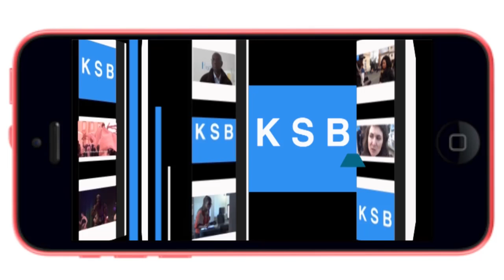Abdoulaye Baldé : "L' Agriculture au Sénégal va bien"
En marge de la rentrée politique de l'APR de Bordeaux, qui a eu lieu le samedi 10 octobre 2015, Kaddu sénégalais de Bordeaux a tendu son micro à Abdoulaye Baldé, Ministre de l'agriculture.